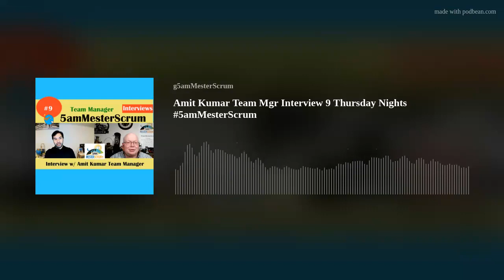Amit Kumar Team Mgr Interview 9 Thursday Nights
Thursday Night Interview Program with Amit Kumar Team Manager and Cybersecurity Adjunct Professor at Villanova University Interview No. 9.  This is a part of our new Thursday Night line up of interviews agile people, change agents and business people seeking Transformation.
Amit Kumar is a Manager of Application Development &amp; Services and we 1st crossed paths 5 years ago.
Amit is a driven solution provider with experience delivering high performing, scalable, stable and secure applications in multiple domains, including Health Care, Public sector and Auto Insurance. Proficient in building and managing teams across onshore/offshore model using multiple software development methodologies.
Recently Amit completed his MBA specializing in Cybersecurity and now is an Cybersecurity Adjunct Professor at Villanova University.
The Thursday Night show will start at 8pm EST with the podcast version to follow up at 9pm EST.  Please stay tune for more interviews with agile people and change agents.
Happy Scrumming,
Please don't forget to sign up for out weekly mailing list with its freebees.